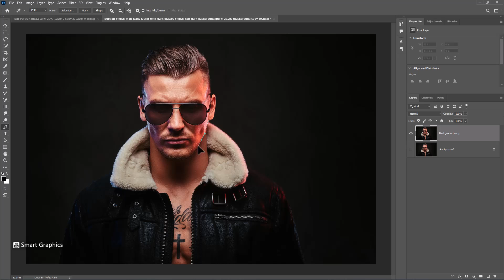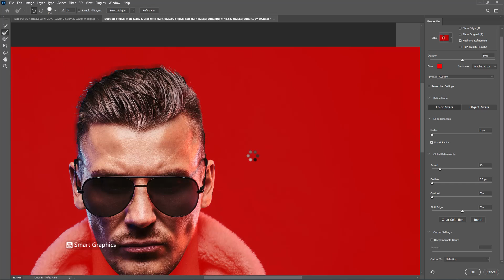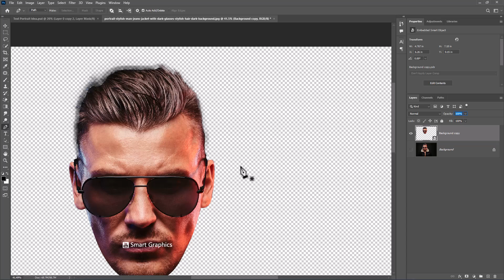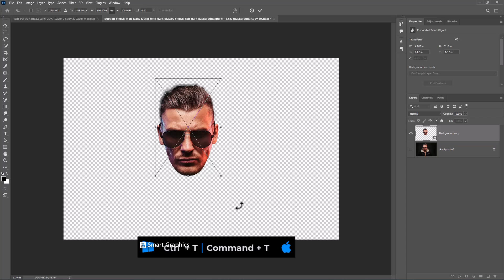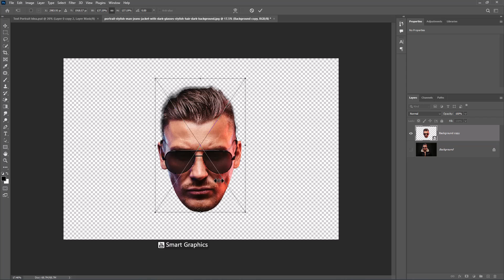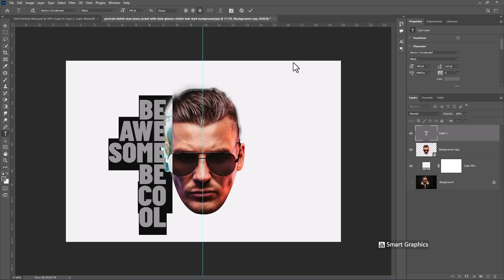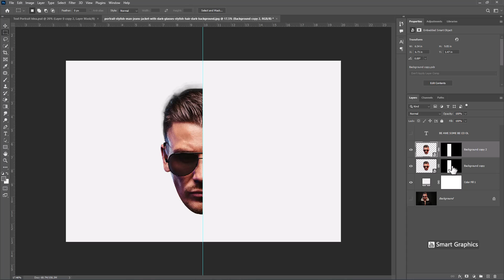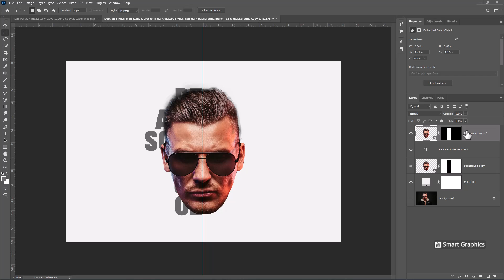Text Mask Portrait Design in Photoshop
In this video, learn how to create a stunning Text Mask Portrait Design in Photoshop. Follow along as we show you step-by-step how to achieve this unique and creative effect. Whether you're a beginner or experienced designer, this tutorial will help you improve your skills and create eye-catching designs. Watch now to elevate your Photoshop skills with Text Mask Portrait Design!